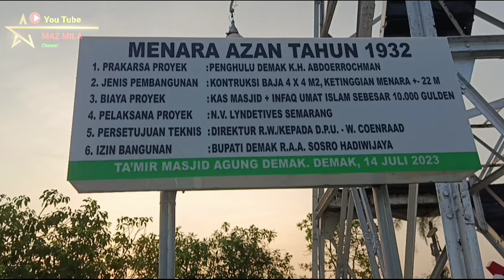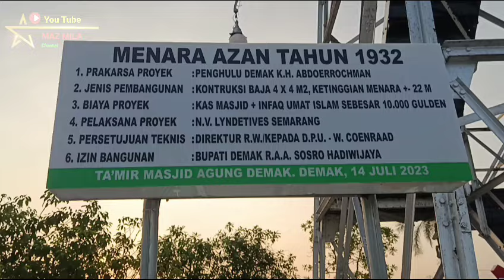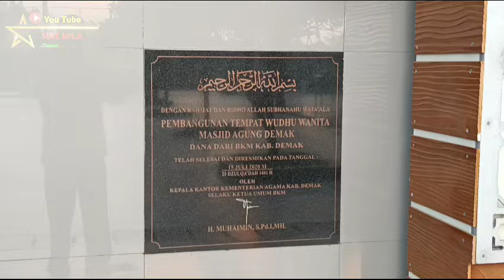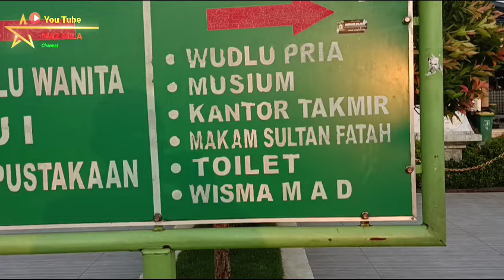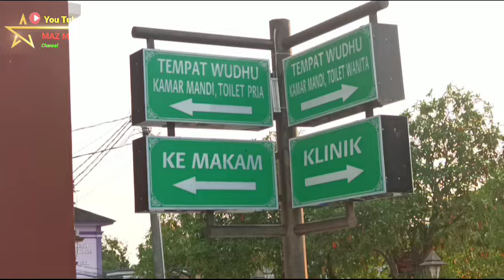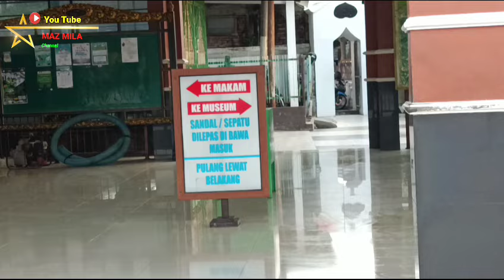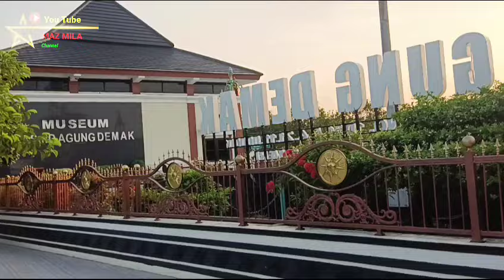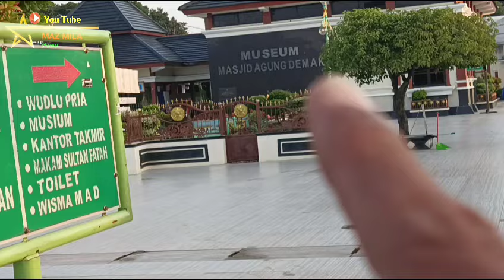Kondisi MASJID AGUNG DEMAK Pasca Banjir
Kondisi MASJID AGUNG DEMAK setelah terkena dampak banjir besar di wilayah Kabupaten Demak, review situasi Part 1